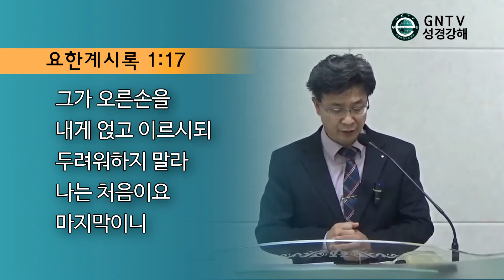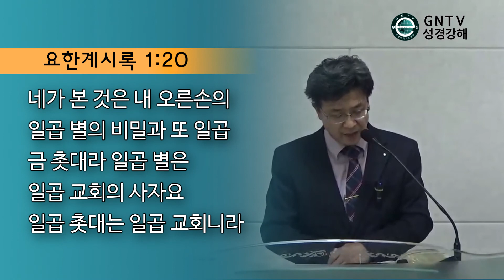GNTV 장종호 - 요한계시록 강해 2강 : 일곱 금 촛대